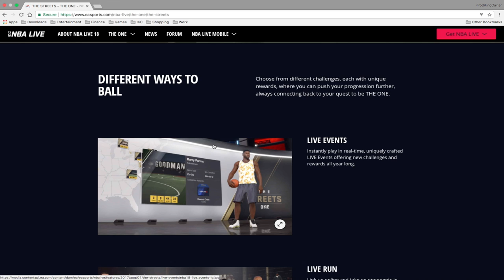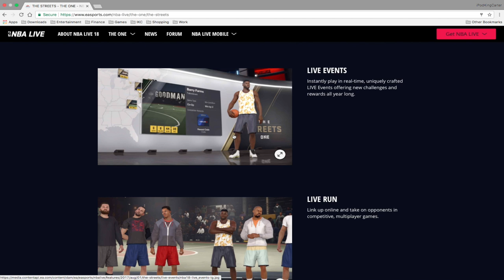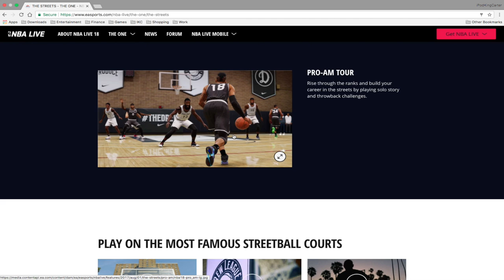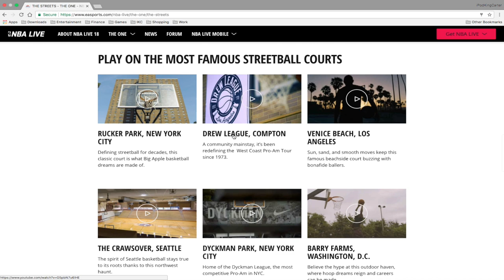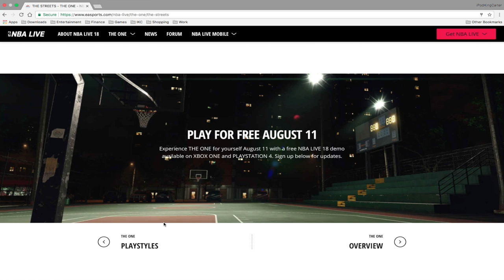NBA LIVE 18 DEMO BREAKDOWN! WHAT TO EXPECT FROM THE DEMO RELEASING AUGUST 11TH 2017 | iPodKingCarter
Welcome to today's new video, NBA LIVE 18 DEMO BREAKDOWN! WHAT TO EXPECT FROM THE DEMO RELEASING AUGUST 11TH 2017.